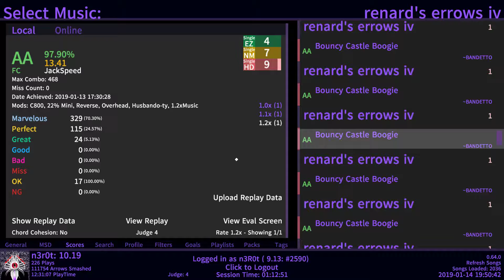Bouncy Castle Boogie 97.9% | 13.41 | 1.2x